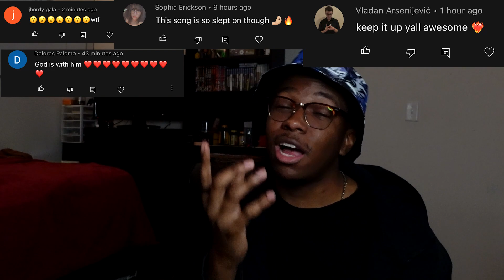WALL-E???! | Harry Styles - Satellite (Prodijet Reacts)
Reacting to Harry Styles - Satellite (Official Video)!!!

Gaming Channel:   @ProdijetGaming

Main Channel:  @prodijet